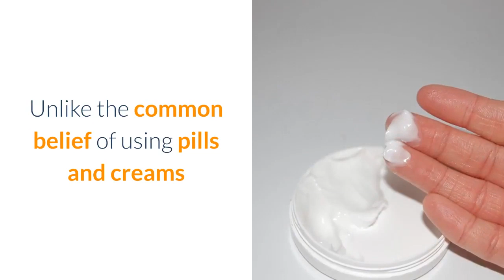Get Rid Of Cellulite And Belly Fat | Best Way to Remove Cellulite on Hips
to get FREE ideas for Ridding Cellulite Today!

Get Rid Of Cellulite And Belly Fat: In this evaluation we're mosting likely to take a look at the truth about cellulite program and also tell you specifically how this works as well as why it has been getting such good feedback. If you're searching for something that will provide you the solutions is to getting rid of cellulite even if you have quit and also cellulite than this is the guide to look into.

Prior to we get into exactly what you get with the guide we wish to check out why this functions when there is so much confusion concerning cellulite. You will discover various options online as well as several of them can be dangerous otherwise looked into effectively and also if they are wrong for your circumstance. For example, if you run straight into having surgical procedure for cellulite you could wind up doing even more damage than helping as well as in the most awful instance situation you could wind up with scarring.

What You Required To Learn About Cellulite:
my complication with cellulite is that it is linked to your weight as well as this is wrong. As a matter of fact, as a result of this false information a lot of people go on diet plans to attempt and slim down and obtain rid cellulite. If you do this and you in fact reduce weight you can be making the issue worse as your skin will deflate and then expand as you put on a little weight and this will really include in extend marks and also potentially the cellulite too. So dieting and also weight management is not typically the secret. If you have cellulite on your butt, thighs as well as hips there is a certain means to begin seeing outcomes that has nothing to do with miracle diets or dropping weight quickly! Get Rid Of Cellulite And Belly Fat

In fact, what is fascinating concerning the "Truth About Cellulite" program is that if you take a look at the sales web page you will certainly see in the cost-free record that is used to you that the term 'cellulite' is actually a made-up term coined in Europe around the hair salons as well as benches around the late 1960s! If you most likely to any beauty parlor or high Road shop you will certainly see hundreds of products as well as even some people charging a regular monthly fee to try as well as eliminate cellulite. You will certainly likewise find laser treatment which can be reliable sometimes yet it is a very extreme thing to do specifically when you are not sure of the outcomes. Obviously if you most likely to any kind of beauty parlor or charm clinic they will certainly recommend it yet you will certainly on a regular basis have to sign something to say that if anything fails they are not responsible!

So that brings us back to the "Truth About Cellulite guide:

What is it as well as can it help?

We intend to talk about whether this guide can really help you and also concentrate on how it functions. The first point to take into account is as pointed out above you will certainly find that this guide offers you absolutely natural techniques to drop weight. You will certainly not require to need to strain on your own with reducing weight quick and also you will not need to have to try any type of risky strategies such as laser therapy or anything else! The other great feature of trying the guide is that you will just have to pay for the guide and also it comes with a 60-day cash back guarantee so you can begin utilizing it as well as actually see outcomes before you devote to it!

Just how Does the Truth About Cellulite Guide Work?

This guide has been launched to provide you results and you will certainly locate that he provides you methods that you can utilize without placing on your own any type of threat as well as it likewise declares that you can begin seeing outcomes within the very first two weeks of utilizing the overview. It also takes several of the mistruths that we have mentioned over as well as transforms some on the head claiming that a great deal of the issue is produced in order for a few of these manufacturers to offer more products.

There is additionally a lot of talk with cellulite that the laser fat underneath your leading layer of skin is different and that is what is triggering the problem nevertheless as you will certainly read about in the guide the bright side is that for 85% of people you can begin to see noticeable outcomes without having to take big threats!

Actually, the creators of the truth about cellulite system is so certain that it will work that they have included a 60-day guarantee that will enable you to attempt it and also begin to see results and then if it does not benefit you can obtain a full refund. The other excellent feature of the guide is that you will certainly have the ability to obtain complete gain access to online as well as not have to linger as it will certainly be able t